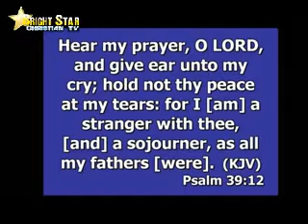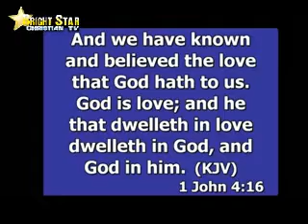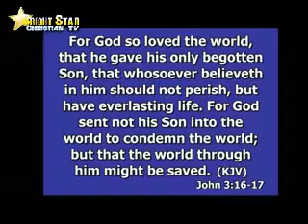Pray to Whom (Part - 1)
Speaker : Pastor Craig Cook